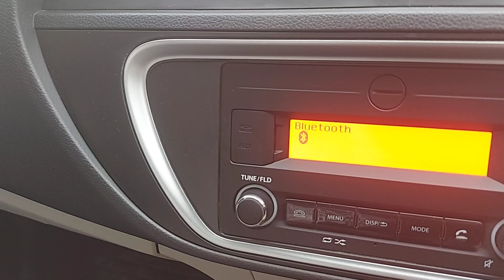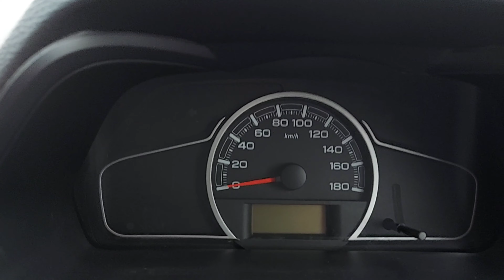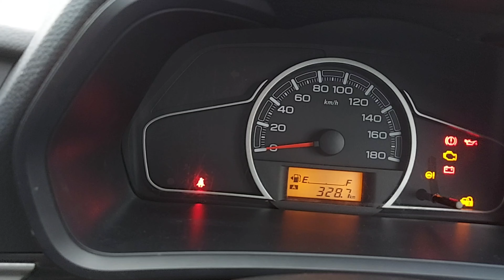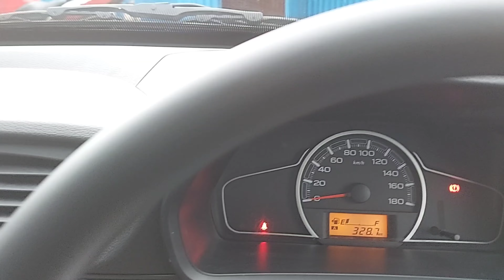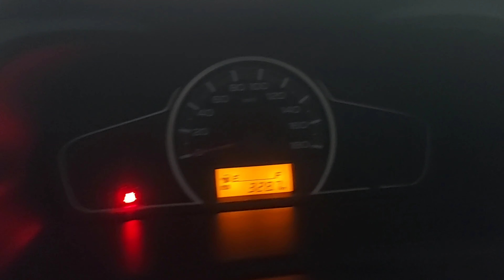ALTO 800| MOST UNBIASED VIDEO ON INTERNET | MUST WATCH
ALTO 800/UNDISPUTED KING OF THE SEGMENTSEGMENTSEGMENT